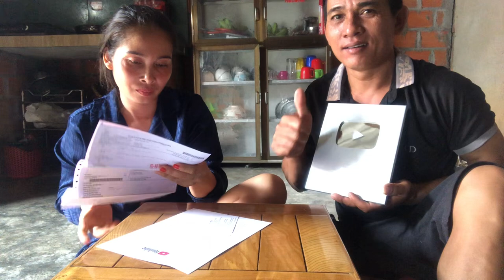I am very happy and grateful to YouTube and everyone who has supported my channel.thanks you so much